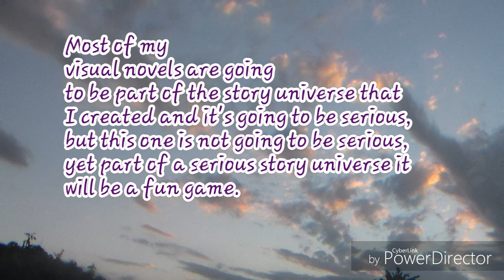Another visual novel!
I got so many ideas for so many visual novels. I'm sure you will like this new series I plan to make after I finish working on my current visual novel.